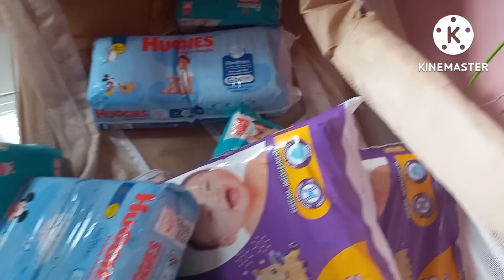SE NAO FOSSE VCS NAO TINHA NADA 🙏 LAVEI O BERÇO 😍🥰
Olá meus amores ❤ tudo bem , espero que sim..

QUE DIVULGAR O CANAL DE VCS 🥰 INSTAGRAM PARA PARCERIAS CHAMA LA 👇💞

QUE MANDAR PRESENTES OU CARTINHAS PRA MOSTRAR NO CANAL 💓  CHAMA NO INSTAGRAM PARA INFORMAÇÕES 💗 👇

OBRIGADA A CADA UM POR ASSISTIR 😍